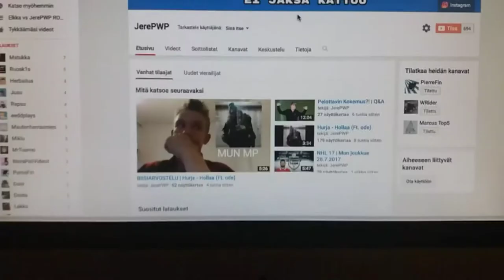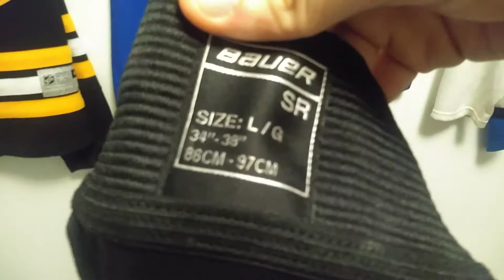LÄTKÄVARUSTEIDEN ESITTELY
Uppaan tän videon uudelleen koska YouTube on rikki ja laittaa mun videon kokoajan yksityiseksi!

Kiitos 800 Tilaajasta!!!